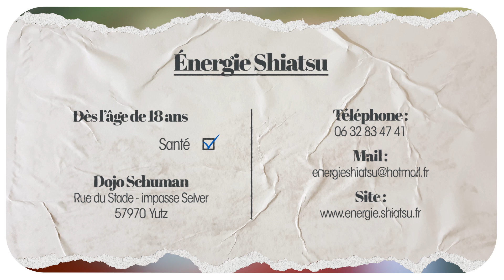YUTZ VILLE SPORTIVE - ÉNERGIE SHIATSU YUTZ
🏈 𝐘𝐔𝐓𝐙 𝐕𝐈𝐋𝐋𝐄 𝐒𝐏𝐎𝐑𝐓𝐈𝐕𝐄 ! 🥊 ⚽️
✅ À Yutz, le sport est représenté par 26 associations proposant près d'une trentaine d'activités différentes !

👍 Vecteur de partage, de solidarité, de courage et de dépassement de soi, la pratique sportive à Yutz est une vraie richesse. Il y en a pour tous les goûts, pour tous les âges, les clubs yussois répondent à toutes les envies dans un esprit d’équipe, de convivialité, et d’excellence.

👍 Il était donc essentiel de vous présenter tout le travail accompli par nos associations et nous vous proposons cette semaine d'aller à la rencontre dE Énergie Shiatsu Yutz, l'école de Shiatsu Yussoise ! 🤾‍♀️

👉 Retrouvez toute la diversité du sport yussois sur notre site internet